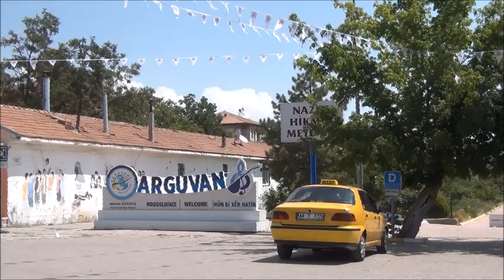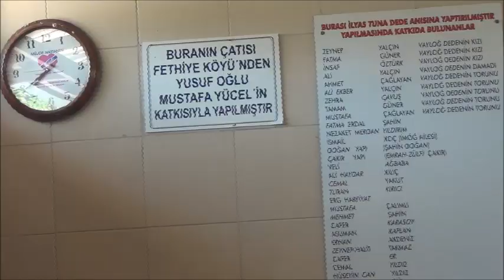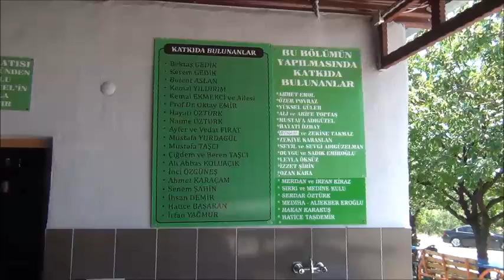Hüseyin GÜN'ün Lokması - Vayloğ Dede - Mezirme / Malatya